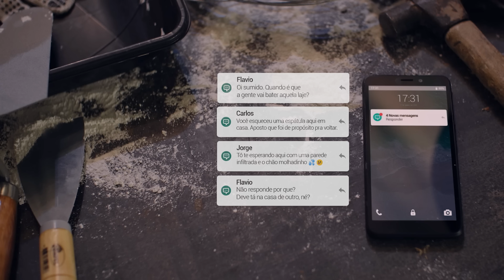PULANDO A CERCA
Uma relação precisa de respeito e cumplicidade. Não é qualquer um que eu chamo para bater a minha laje, chapiscar gostoso a minha parede, rejuntar o meu azulejo bem curtinho, daquele jeito! Dar aquela mexida na hidráulica, me encher de reboco. Mas aí você conheceu a dona Rozeli. A casa dela era maior…. Eu só queria botar um piso, ela queria fazer um quarto novo. E você foi, como uma andorinha. Deixou até sua mochila, cheia de terra ainda, com aquele jogo de chave de fenda. Eu sinto falta, sabe, Adeilto? Espero que a casa da dona Rozeli esteja bem, porque meu piso soltou todo. Toda vez que eu tropeço, lembro de você. O jeito que você larga o serviço é diferente.

ELENCO
Rafael Portugal
João Vicente de Castro
Pedro Benevides

Dispositiva
Josniel Rodriguez